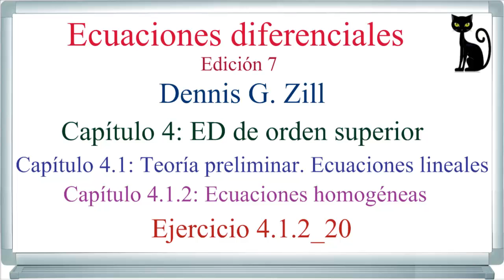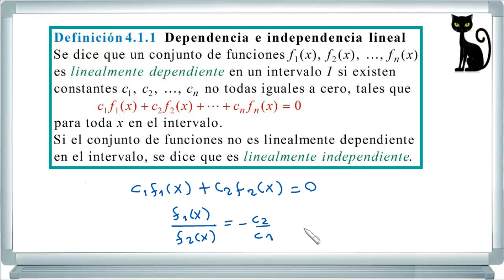Dependencia e independencia lineal de funciones Zill 4.1.2_20